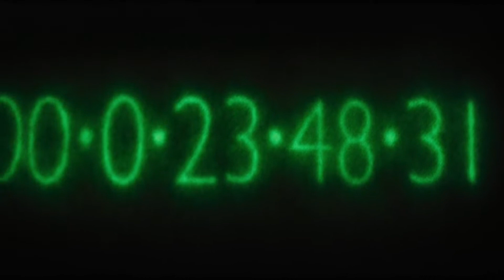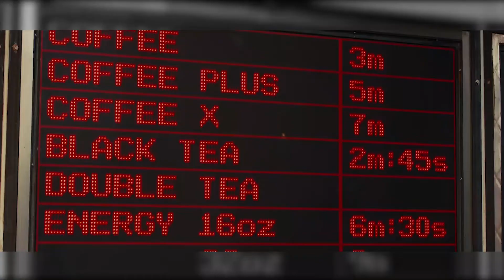A World Where Humans Die Instantly When Their Time Hits Zero - Movie Recap - Davzia Tv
Here is the Movie Recap of In Time. Humans are genetically programmed to stop aging at 25, when a one-year clock on their forearm starts. After zero, the person "times out" and dies. Time has thus become the universal currency, traded directly or saved in "time capsules". Most residents in Dayton, an industrial "ghetto" where people rarely have over 24 hours on their clocks, are poorer than those in New Greenwich.

Will Salas, 28, lives with his mother Rachel, 50, in Dayton. He saves an inebriated 105-year-old named Henry Hamilton from Fortis and his Minutemen, a gang of time-stealing bandits. It turns out that the people of New Greenwich hoard much of the time, while raising prices to keep the poorer people dying. To avoid waking Will the next morning, he falls off a bridge before Will can stop him. Raymond Leon, 75, the leader of a Timekeeper-like organization, believes Will robbed and killed Hamilton.

To celebrate their friendship, Will meets his buddy Borel, who urges him not to spend too much time in Dayton. After spending all but 90 minutes of her time repaying a two-day loan, Rachel is short on bus fare. While trying to flee to Dayton, she meets Will just in time and passes out in his arms. Devastated by his mother's death, Will plans to exact vengeance on the residents of New Greenwich.

Then, in New Greenwich, Will meets Philippe Weis and Sylvia, a 110-year-old time loaner. Will nearly loses a millenium while playing poker but eventually wins it. Will buys a new sports car to go to Sylvia's celebration. Raymond arrives and arrests Will, who denies killing Hamilton. Rather than convict Will, he just confiscates all but 2 hours of his time, claiming it belongs in Dayton.

Foris' gang ambushes them, seizing the majority of their time and leaving them with 30 minutes each. To Borel's dismay, Will tries to reclaim his time, but his wife Greta sobs that he's dead Selling Sylvia's earrings gets them a day each. A 1,000-year ransom demanded by Will into the time-mission for the needy Will releases Sylvia despite Weis' refusal. Sylvia shoots Raymond in the arm when he finds Will. Will lets Raymond live long enough for his squad to discover him and steal his automobile.

The two plunder Weis' time banks, giving the extra time capsules to the poor, but quickly find they can't do much, as prices only rise quicker to compensate for the extra time, and the system collapses. Fortis' crew ambushes them, but Will time out Fortis in an arm wrestling bout and then shoots his thugs. A million-year capsule from Weis' vault is stolen by him and Sylvia. Raymond chases them back to Dayton but cannot stop them from stealing time. Raymond times out after forgetting to download his day's pay. Taking Raymond's pay allows Will and Sylvia to stay employed.

Dayton manufacturing close as everyone has ample time and quits their work, according to TV reports. Raymond's coworker Jaeger urges the Timekeepers to return home after witnessing the effects of his fixation. Will and Sylvia go on to bigger banks, continuously crashing the system.

Davzia Tv provides movie synopsis that are both entertaining and educational. Our movie summaries will keep you coming back for more!

Whether it's a horror movie, a sci-fi film, a thriller or a romance, we've got you covered.

@ https://